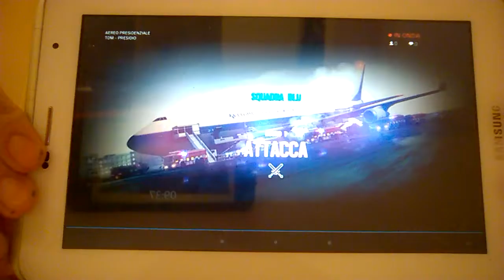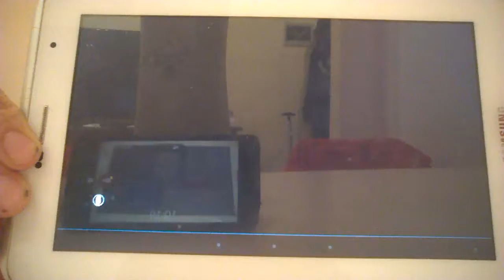massimo amico ❤ 80.000 like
Jaopo e massimo live raction 😂